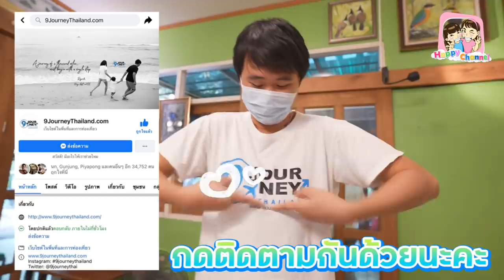ตามติดชีวิต ฟิล์ม ฟิวส์ เที่ยวภูเก็ต 3วัน 2คืน EP1 พี่ฟิล์ม น้องฟิวส์ Happy Channel